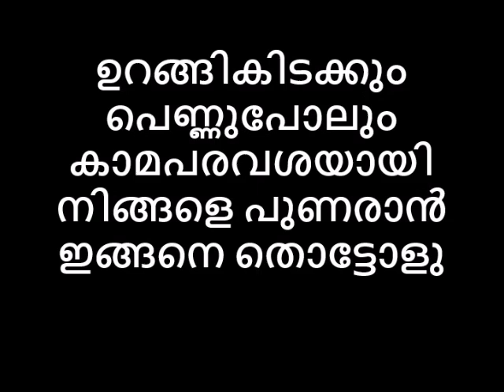ഉറങ്ങികിടക്കും പെണ്ണുപോലും കാമപരവശയായി നിങ്ങളെ പുണരാൻ ഇങ്ങനെ തൊട്ടോളു